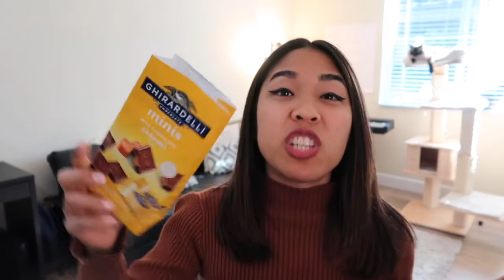How to Take Control Over Your Eating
To stop the “out of control eating”, you do NOT have to restrict your diet, fast like crazy, or exercise for hours each day. In fact, it only involves 3 SIMPLE WORDS that I will share with you, so stick ‘til the end of this video to know what they are!

🔥 Ready to start feeling in control around sugar and carbs NOW?
Grab my FREE Quick Start Guide to Stop Craving Sugar and Carbs

🥑 Don't know what to eat to curb your cravings?

👑 Impulse Mastery Program (Group Coaching Program)If you are a woman entrepreneur who wants to feel in control around sugar and carbs and lose weight permanently (with the support of my coaching and a badass women entrepreneur community), this is for you!